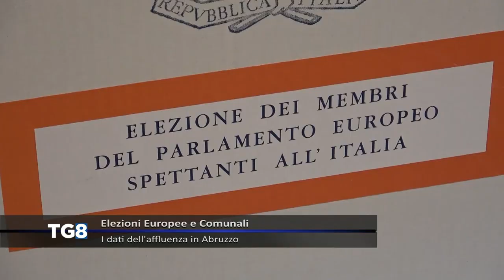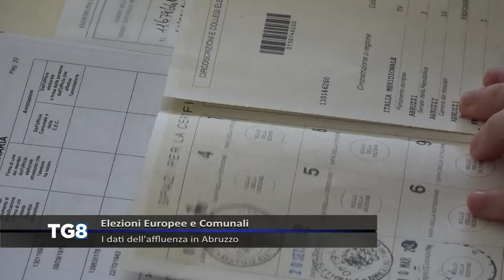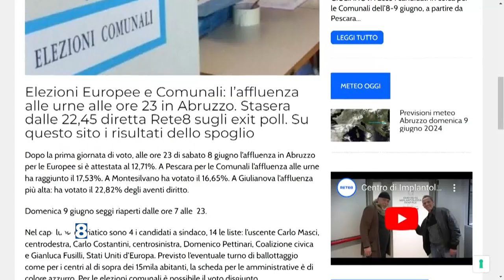Elezioni Europee e Comunali - I dati dell’affluenza in Abruzzo